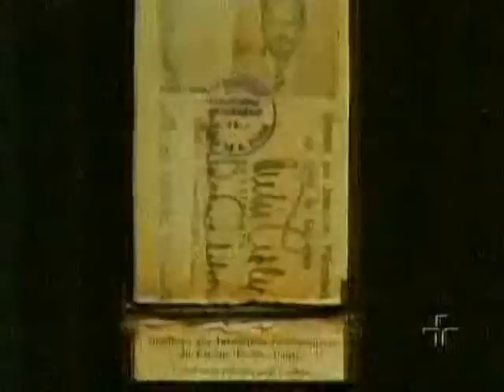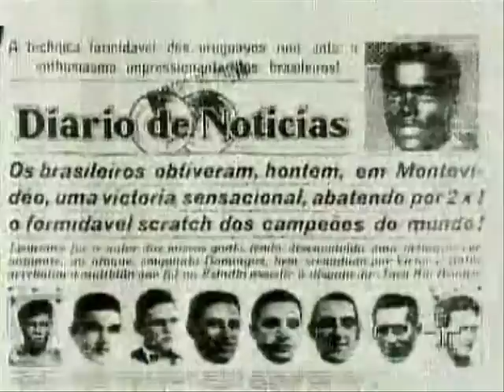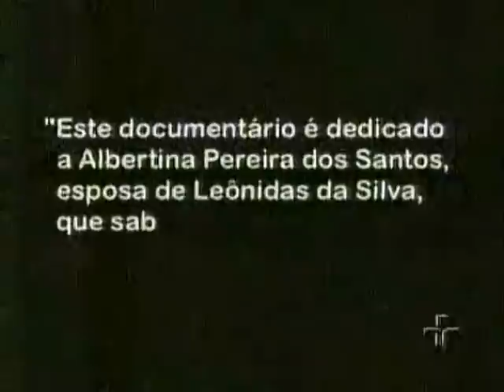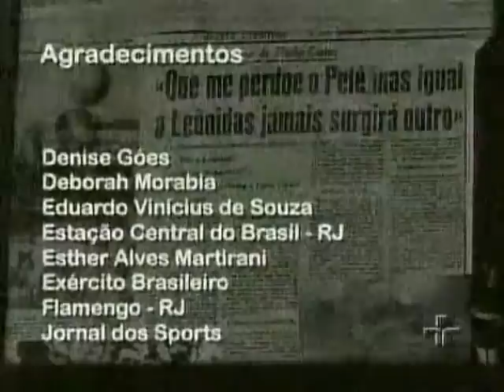Leônidas da Silva: O Diamante Negro (4/4)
Documentário que conta a tragetória do jogador Leônidas da Silva.